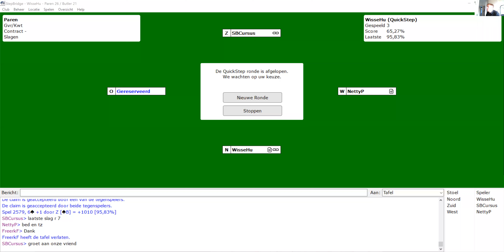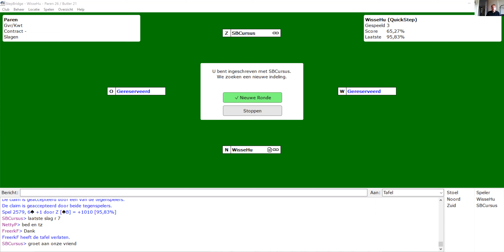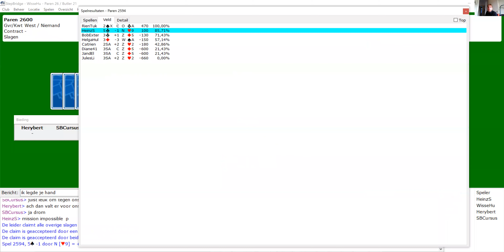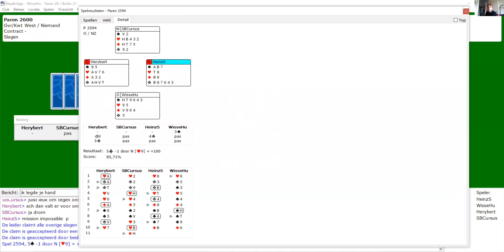Wisse & Tom een tafel op stepbridge om jeugd te inspireren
Kijken jullie met ons mee?

Bridge in een Week met Wisse & Tom